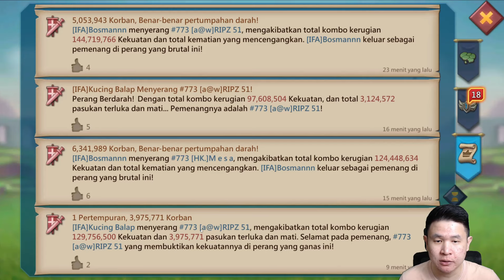KVK KETIKA MUSUH DITABRAK IFA SUN SHINE !!! AUTO BUBAR BOYY !!! - Lords Mobile Indonesia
DANGER : Adegan ini tidak boleh anda lakukan dirumah. Semua adalah pemain profesional yang sudah terlatih. UHUY ~

Timeline :
00:00 Intro
01:50 Rally 1
03:10 Rally 2
04:20 Double Rally 3
07:53 Outro

Backsound :
2:23 am